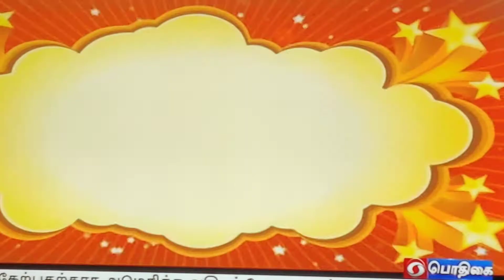The Raja and the Dolls l DD Podhigai l Tamil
Srividya Véeraraghavan is a Storyteller, Performer, Trainer, Corporate Talent engagement consultant & Academic support resource

Founder initiative - Story Train